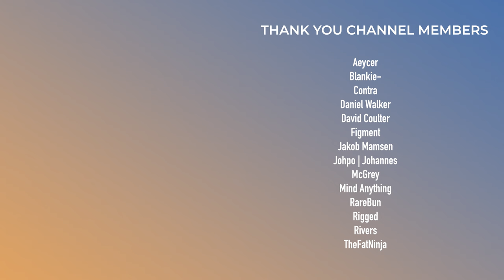Alan Walker's Monstercat Debut | 'Wake Up' Reaction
After a decade of "will-they-won't-they", Alan Walker and Monstercat have officially teamed up for a new single titled "Wake Up". It's the first time Alan Walker has released on Monstercat, so let's see how this new track is.

0:00 - Intro
1:04 - Listening Through
2:54 - Overall Thoughts